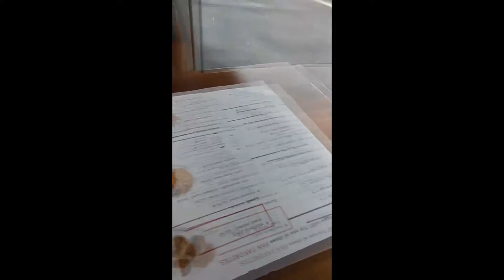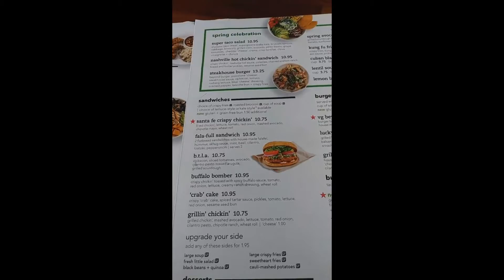Vegan food from "Veggie Grill" ft.SYKODELIK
8yrs ago...i vommited.endless amounts of blood..to the point where a blood transfusion was needed..i recovered to 3 days later of being in the hospice to hear the new..end stage liver sir row sis..yeeup..2 days after that i shot this video.